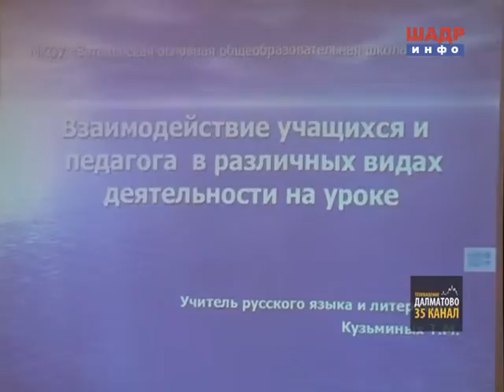Черемухинские чтения в Далматовском районе (2014-12-24)